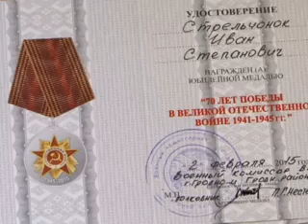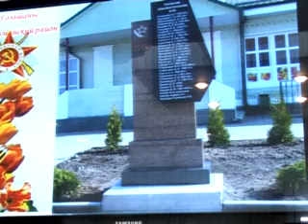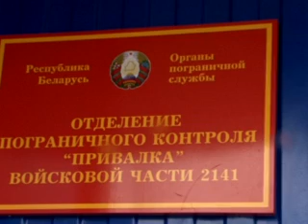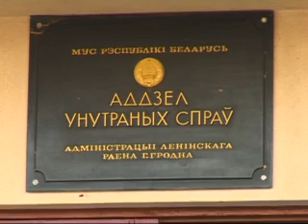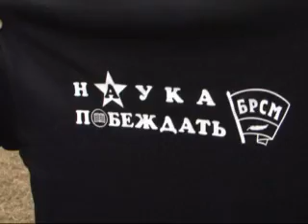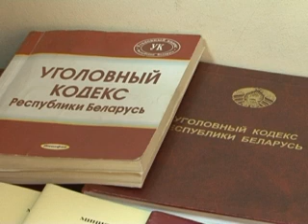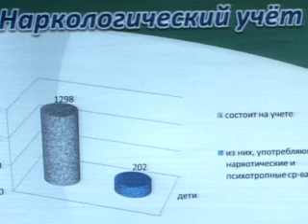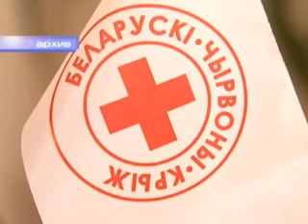Новости итоги 28 02 2015